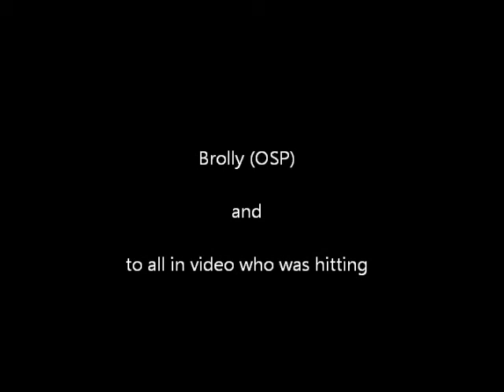smash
music does not belong to me altho i dun a slight edit to me, for music vid only